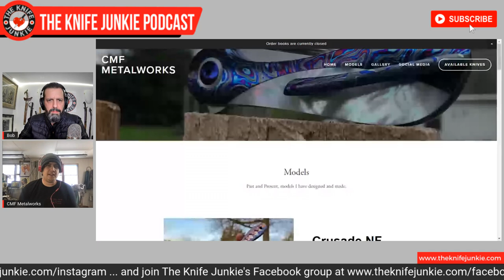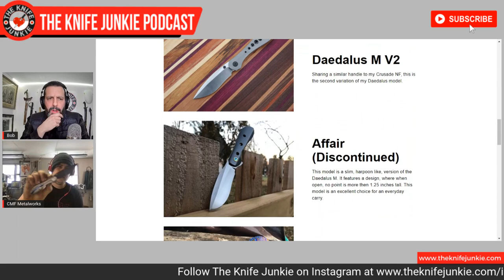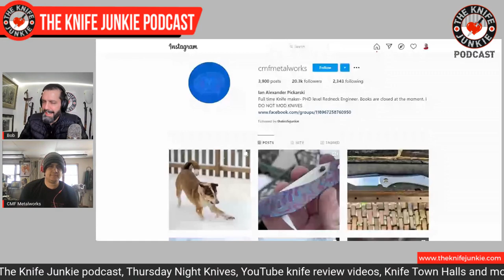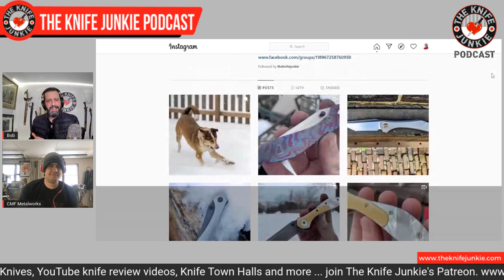Ian Pickarski of CMF Metalworks - The Knife Junkie Podcast Episode 194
Ian Pickarski of CMF Metalworks joins Bob "The Knife Junkie" on episode #194 of The Knife Junkie Podcast.  A previous podcast guest (episode 40), Pickarski -- who trained under Geoff Blauvelt of Tuff Knives -- makes custom knives, hand-built one at a time.

A self-proclaimed “PHD-level Redneck Engineer,” Ian specializes in high performance folders using high-end and exotic materials.

🔪 SHOPPING FOR A KNIFE 🔪
The Knife Junkie Knives for Sale Webpage --